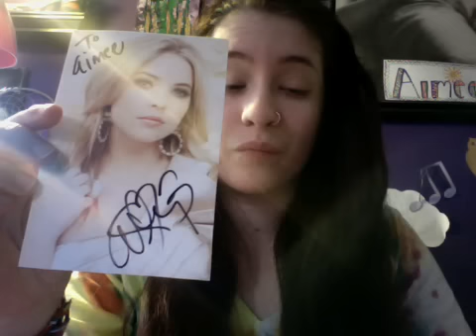1 TTM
Pretty cool success! Wish I could have received all the photos I sent back but 1 is better than nothing. And wish I could have received an 8x10 but oh well maybe in the future I'll send out an 8x10! Anyways enjoy! (: